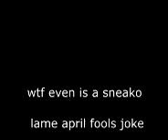(april fools joke) why I think sneako is cool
pelicant